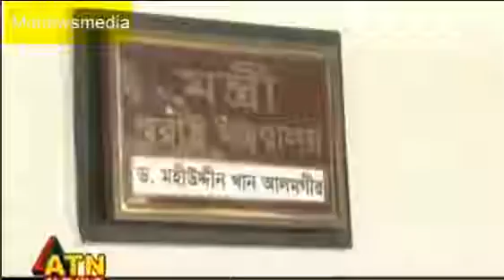Bangla tv News 23 april 2013Hartal Day_হরতাল ডে __Part 1